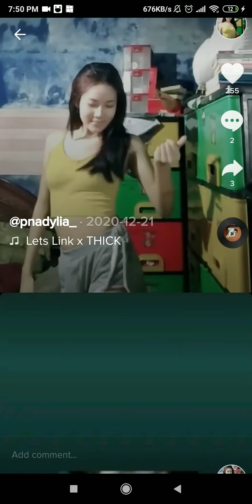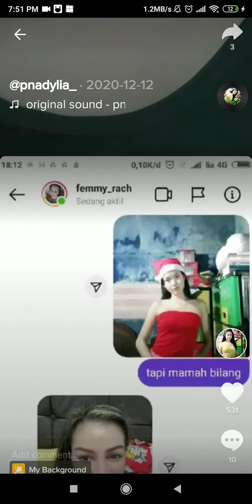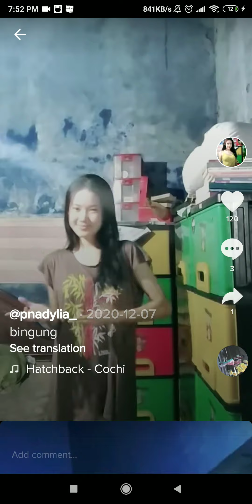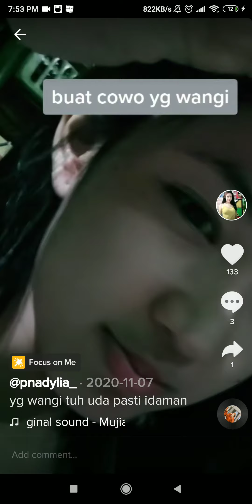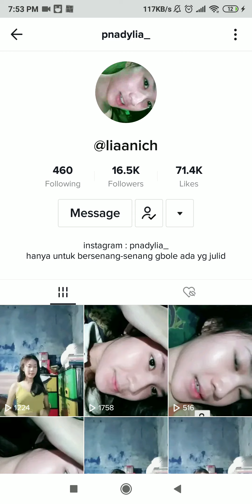cewek tiktok, Lia Ani, gila SMP 14th gemesin abis 🤤